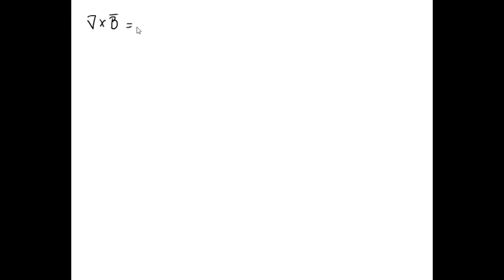365 Electromagnetismo - Electrodinámica - Como Maxwell arregló la ley de Ampère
365 Electromagnetismo - Electrodinámica - Como Maxwell arregló la ley de Ampère

Ley de Ampère-Maxwell